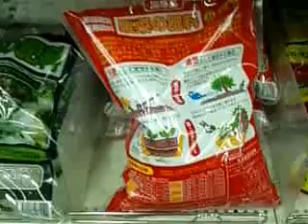野菜、根菜等の肥料各種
肥料ランキング1位獲得の完熟堆肥はこちら